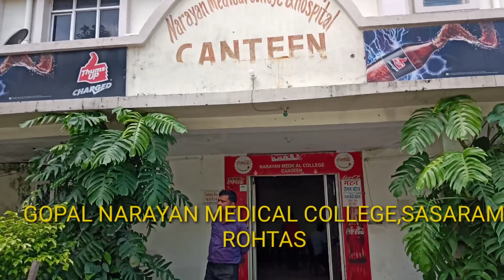Gopal Narayan Singh University.Jamuhar Bindass india Harishankar Vlogs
Gopal narayan singh university.Jamuhar,Sasaram,Rohtas,Bihar
Bihar top college me se ek hai.yah college Sasaram se 9 KM dur Purani Gd Road me hai.

Bihar top medical college
Medical collage in sasaram Bihar
Law collage in sasaram bihar
Agriculture college in bihar
Gopal narayan singh university

Harishnkar Vlogs, Gopal narayan singh Ratandeep Kumar, Forever bittu, Bihar Vlogs